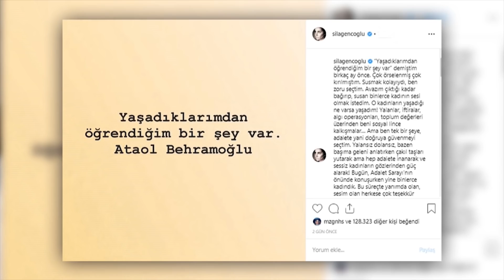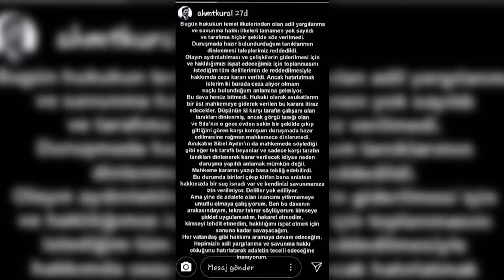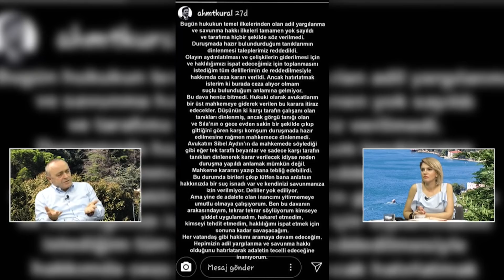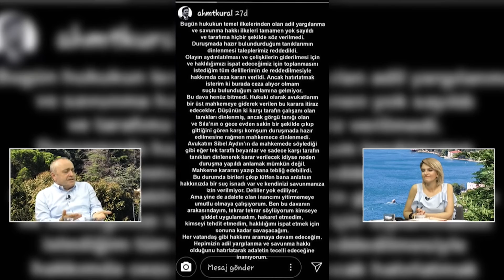Sıla, Onur Akın’a Neler Anlattı? | 28.Bölüm | Magazin Noteri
Sıla ve Ahmet Kural arasında yaşanan olayları yakından takip ettiğini söyleyen Onur Akın “Sıla’nın başına bu kötü olay geldiğinde, ben kendisini direkt aradım ve geçmiş olsun dileklerimi ilettim. Her zaman yanında olduğumu, böyle olaylara karşı olduğumu.Bu noktada her zaman pozitif ayrımcılık yapıyorum. Erkek olmama rağmen hayata feminist bakan bir insanım. Bu nedenle her zaman kadınların tarafındayım. Ahmet Kural’ı kınıyorum.Tabii ki bir dava var ve devam ediyor ama sonuç olarak Sıla’nın mağduriyetini avukatından öğrendim, gerçekten böyle bir olay yaşanmış. Bu anlamda ben Ahmet Kural’ın bir daha böyle bir şey yapmaması adına gereken cezayı alması taraftarıyım.” diyerek, bu vakaları  en aza indirebilmek adına pozitif ayrımcılık yapılması gerektiğini dile getirdi.